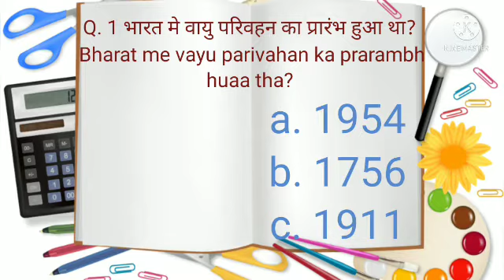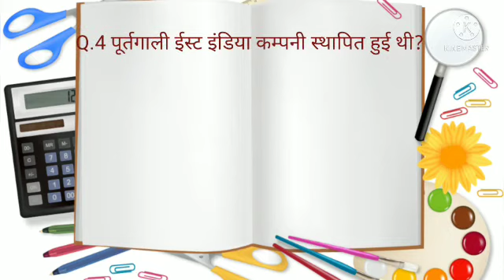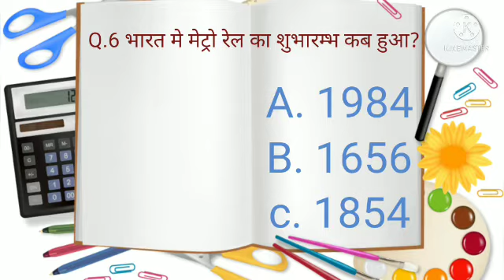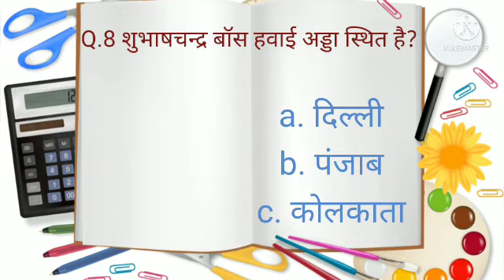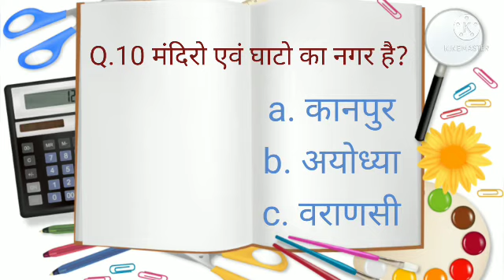भारत मे वायु परिवहन का प्रारंभ भारत मे मेट्रो रेल का शुभारंभ,एशिया की दूसरी सबसे बड़ी रेल वेवस्था..